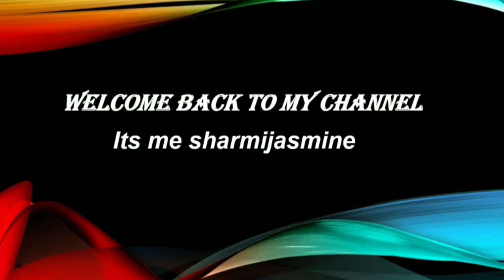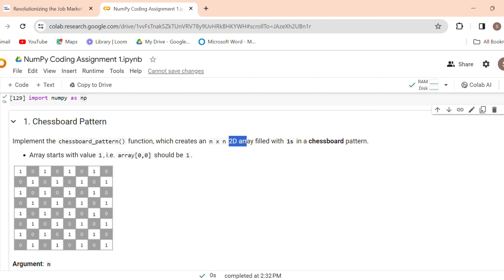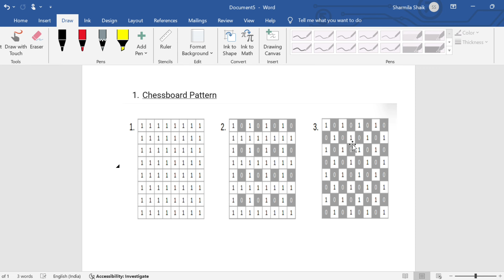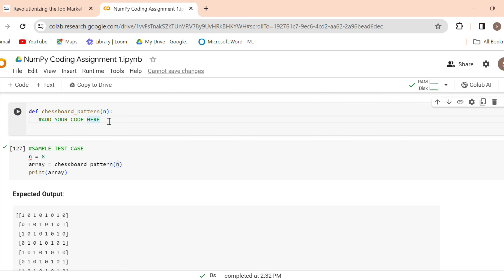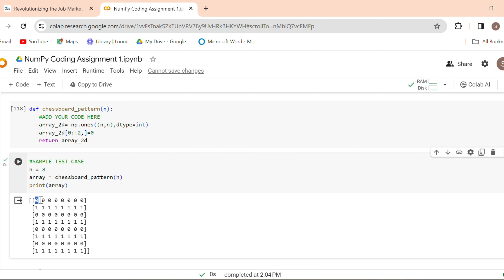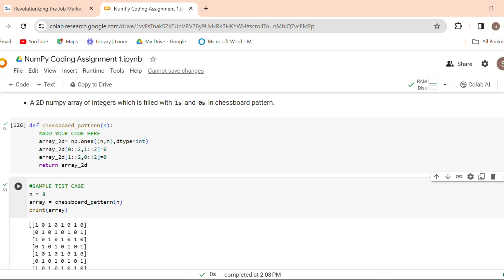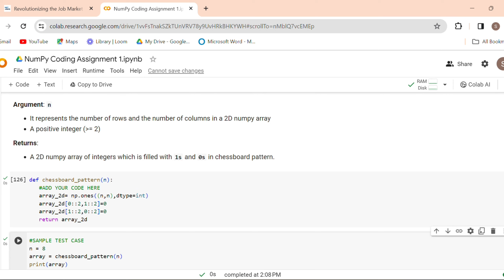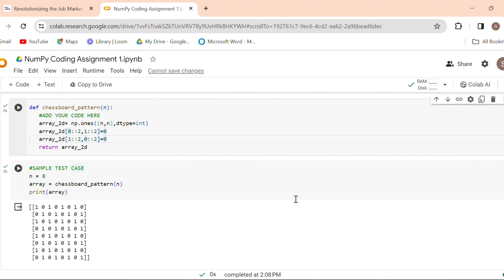NxtWave Python Numpy Coding Assignment Problem-1 | ChessBoard Pattern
Description :
In this video, we bring you a coding assignment problem-1 from NxtWave Python Numpy. If you're looking to enhance your skills in data analytics and python programming, this assignment is perfect for you. Join us as we dive into the world of numpy assignments and explore the concepts of chessboard patterns.

nxtwave numpy coding assignments
nxtwave data analytics coding assignments
nxtwave data analytics python numpy assignments
nxtwave ccbp data analytics python assignments
numpy assignments
chessboard pattern
chessboard pattern in numpy python
ccbp data analytics python assignments
data analytics python assignments by its me sharmijasmine
nxtwave ccbp python numpy assignments
how to solve chessboard pattern in numpy
its me sharmijasmine
nxtwave data analytics assignments